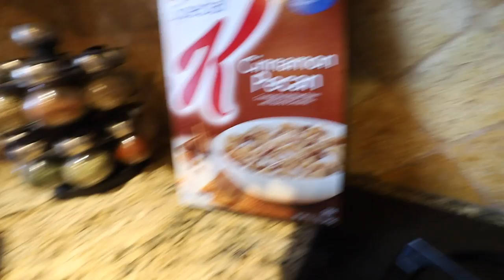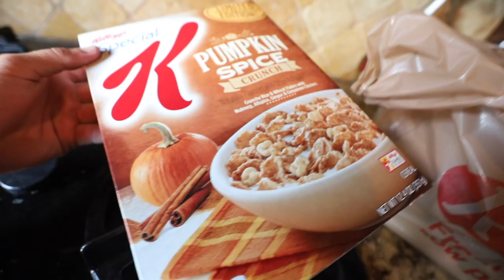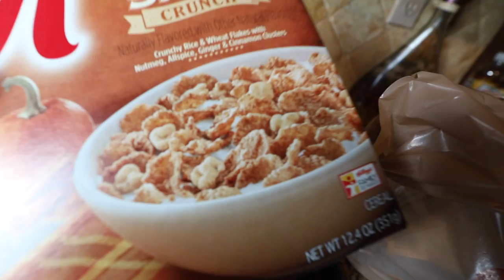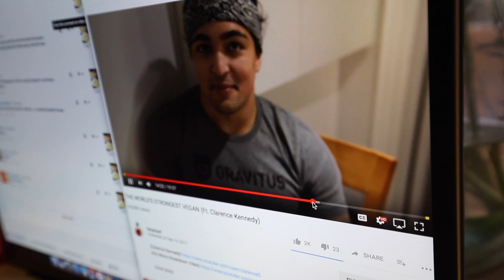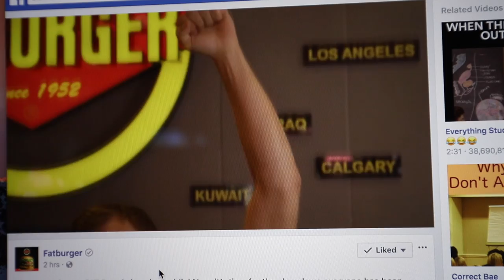THINGS GET "SWEETER"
► Strava: Erik”TheElectric”Lamkin
► GamerTag: ErikTheElectric

My Gym Playlist on SPOTIFY ►
goo.gl/ugK26s

420 N Twin Oaks Valley Rd
San Marcos, CA
92079

"All I Want" - A Day To Remember